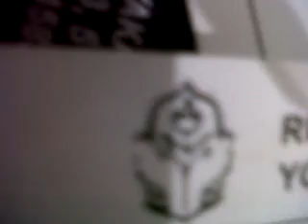kakap nangis suntik